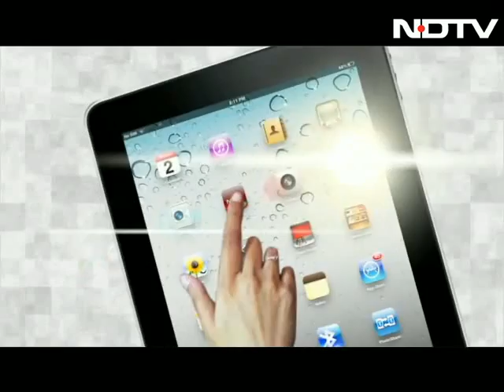This autorickshaw driver is also a skilled cricket coach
South Indian cinema stars may be accustomed to dual roles. And autorickshaw drivers in Chennai may be notorious for fleecing passengers. But how about a driver who makes a seamless transition from his auto stand to a cricket pitch?